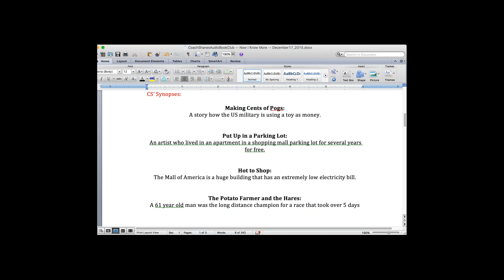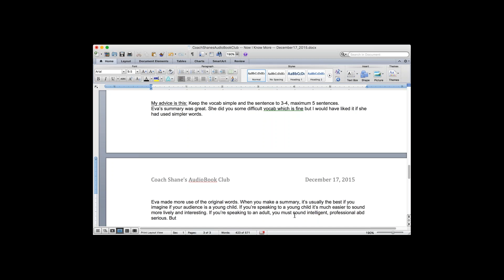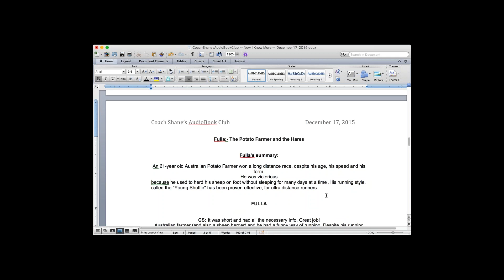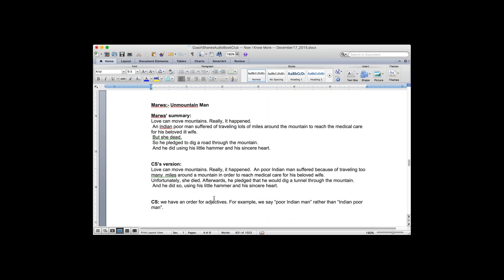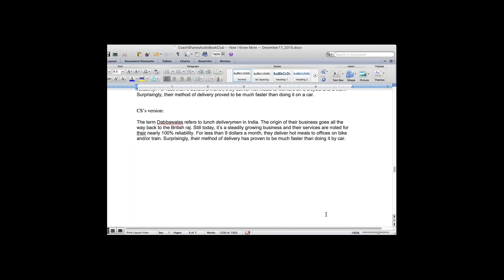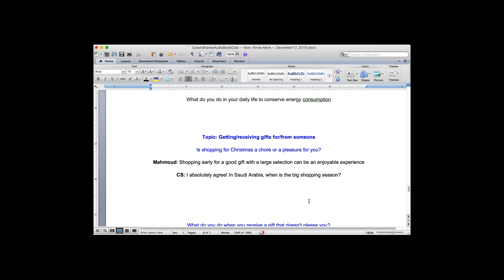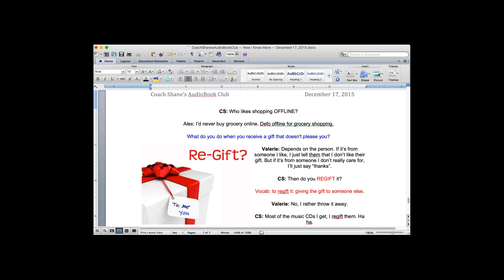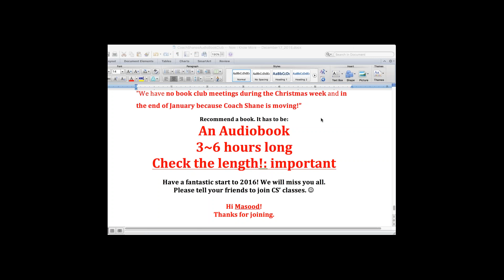Dec 17th, Book Club!